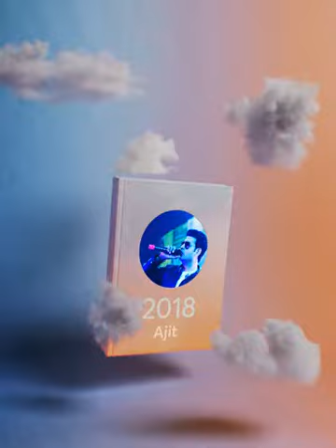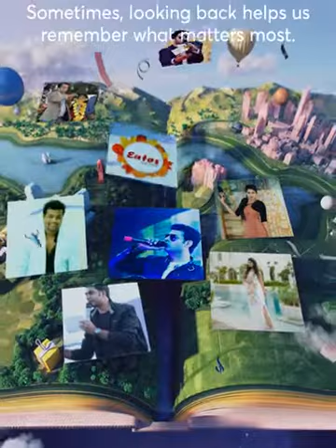Anchor Ajit 2018 Year Review by FaceBook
Ajit Singh a man synonymous with his way with words, his impressive baritone & magnetic Personality..with more than 5 year of experience..
     Ajit singh's eloquence has received many accolades at Entertainment as well as with corporate Events..Delivering a power packed performance for India's Renowned Brand as well as media conglomerates,He has truly proved it that there is no power  like that of oratory.

■ Work Diaries..

●Officially Hosted all the matches of Star sport's pro kabaddi Season 1 held in Jaipur Rajasthan.

* Anchored Vivo Pro Kabaddi season 5

●Played the role of a cricket commentator in Green cup  2013,2014,2015 & 2016.

●Officially Anchored in IPL (INDIAN PREMIER LEAGUE T-20 2013)
●Anchored in CPLT-20 (CHAMPIONS LEAGUE T-20 2013)
●Based out of Jaipur & Delhi..has done more than 1000 shows Nationally..
●Popularly known for Voice, one line punches & wittiness during his event..

●High voltage Audience Connect,Super Entertaining Team building & Games jockey,Makes Sangeet an unforgettable experience..